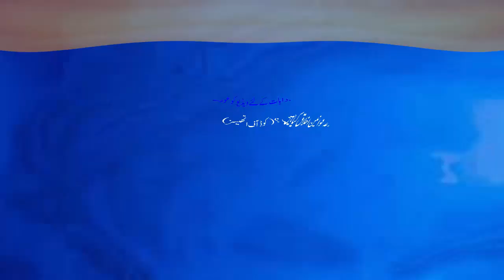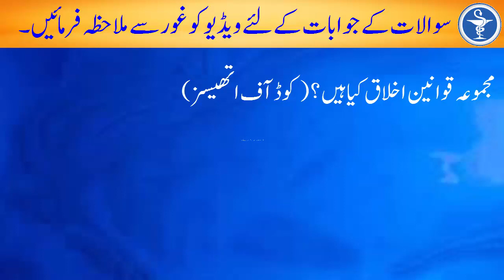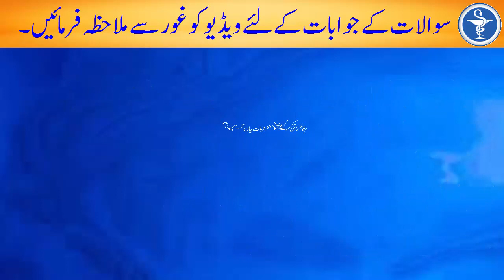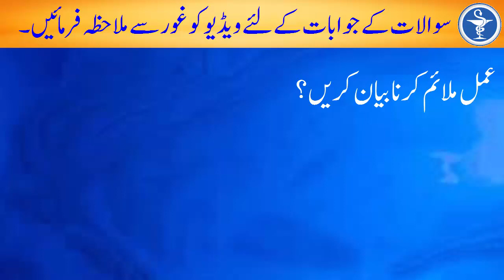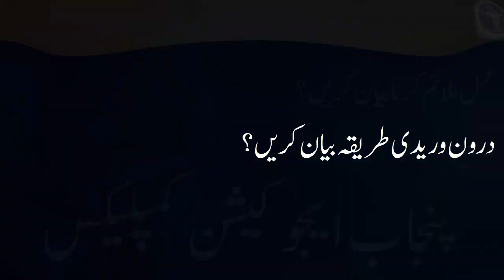Special Medical Notice for Paramedical students (Part 15) | Pharmacy Assistant | Pharmacy Technician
This video is the part 15 of Special Medical Notice for Paramedical students such as pharmacy assistant and pharmacy technician. In this part we include very important questions from previous exam papers of Pharmacy Assistant and Pharmacy technician.All the special Medical notice and  questions about Paramedical students are explained in Urdu language.

For More Info about PEC
پنجاب ایجوکیشن کمپلیکس کو فیس بک پر جوائن کریں

One of the most important things that we want to inform our subscribers is that Punjab Education Complex is an independent institution whose main function is to provide education for Assistant Pharmacist, Pharmacy Technician, Dispenser and other medical diplomas like FSC Medical and Nursing etc. Relevant self-written notes, books or materials of the examinations are also to be provided. This institution has no direct or indirect relation with other government institutions or other institutions that conduct any type of medical examination.
Regarding the videos of our channel or the notices of the organization, please take special note of this.